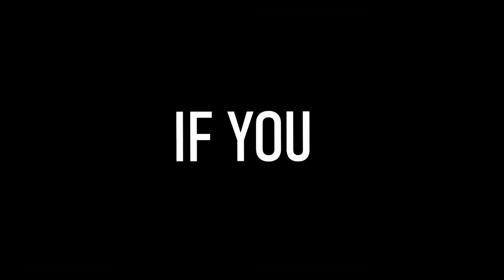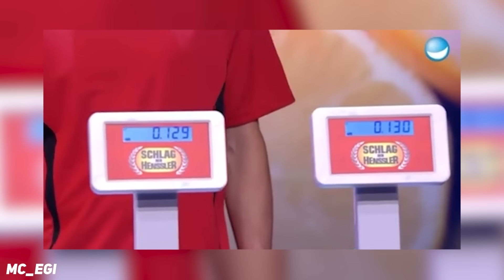my plane crashed, goodbye..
my plane is crashing, goodbye..